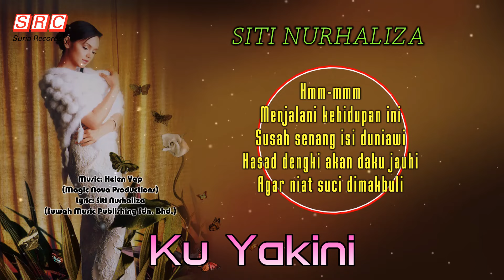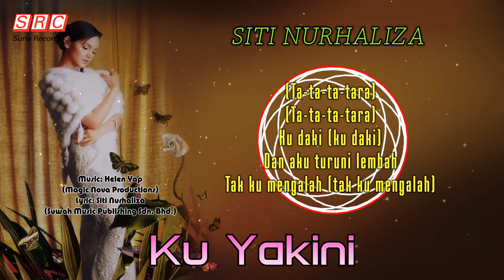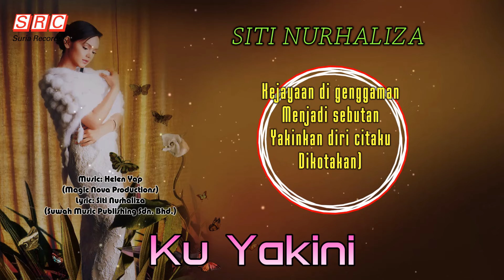Siti Nurhaliza - Ku Yakini (Official Lyric Video)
“E.M.A.S” atau Edaran Muzik Aspirasi Semasa merupakan album studio kesepuluh Siti Nurhaliza yang dilancarkan pada 3 Mac 2003. Album ini terhasil diatas pengamatan Siti mengenai peredaran arus muzik tanah air. Selain penjualannya yang melebihi 200,000 unit. E.M.A.S juga sering dikaitkan dengan TMnet kerana usahasama beliau bersama TMnet sebagai duta produk di mana TMnet juga terlibat dalam pembikinan beberapa buah video klip album ini termasuk "Ku Milikmu", "Debaran Cinta", "Bukan Cinta Biasa" dan "Sebenar Cinta". Lagu "Untuk Selamanya" terpilih sebagai lagu tema untuk filem “Laila Isabella”.

E.M.A.S merupakan album keempat Siti Nurhaliza di mana beliau tidak menggunakan khidmat Adnan Abu Hassan sebagai penerbit album dan komposer, selepas Cindai, Sahmura dan Sanggar Mustika (ini juga berlaku kepada Prasasti Seni). Untuk album ini, beliau bekerjasama dengan Aubrey Suwito, Aidit Alfian, dan Julfekar serta penerbit rakaman Indonesia Dewiq dengan Tan Su Loke bertindak sebagai Penerbit Eksekutif album. Album ini juga merupakan album kedua Siti yang menggunakan khidmat Aubrey sebagai penerbit album.

Rakaman album ini dijalankan pada Julai 2002 (empat bulan selepas Siti melancarkan album Sanggar Mustika) dan siap sepenuhnya pada Februari 2003. Dalam album ini, Siti menyumbangkan lirik untuk lima lagunya – “Bukan Cinta Biasa”, “Ku Yakini”, “Janji Kasih”, “Sebenar Cinta” dan “Ku Milikmu”.

Untuk mempromosikan album ini “Bukan Cinta Biasa, “Debaran Cinta”, “Airmata Ibu” dan “Ku Milikmu” dikeluarkan sebagai single. Siti Nurhaliza juga menyanyikan “Bukan Cinta Biasa” dan “Ku Milikmu” semasa persembahannya di konsert Siti Nurhaliza Live In Concert 2004. E.M.A.S merupakan kejayaan komersial apabila berjaya terjual melebihi 200,000 unit di Malaysia dan 300,000 unit di Indonesia dan menerima pensijilan 2x Platinum. Siti juga mengadakan jelajah promosi selama 6 hari termasuk dijemput sebagai tetamu untuk beberapa rancangan televisyen Indonesia.

Trivia tentang "Ku Yakini":

1. Lagu ini merupakan hasil gubahan Helen Yap dan liriknya sekali lagi oleh Siti Nurhaliza sendiri.